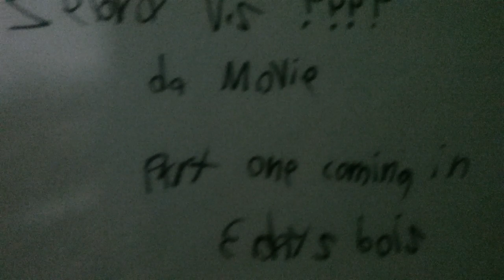Zebra vs ?????? DA MOVIE teaser